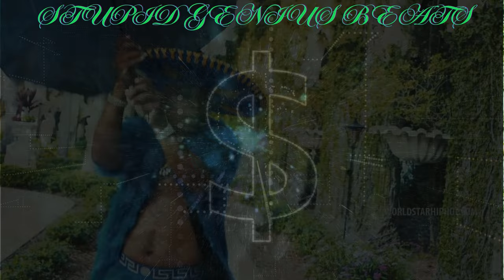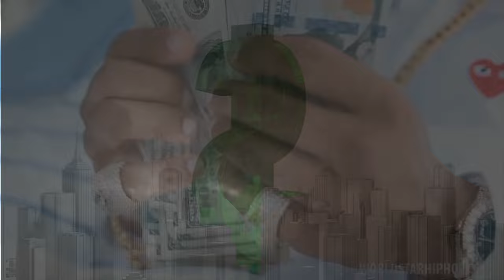Young Dolph x Plies - Racks up to My Ears (Remix) 2024 (Music Video)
Young Dolph x Key Glock -  (Remix) 2024